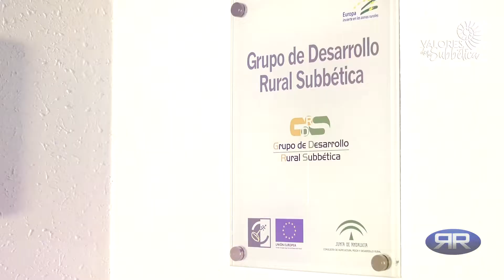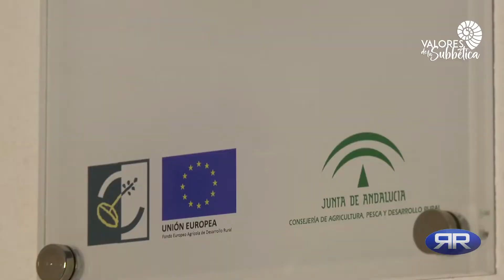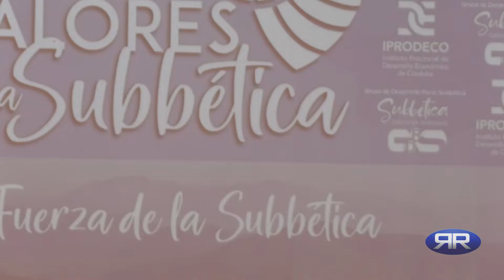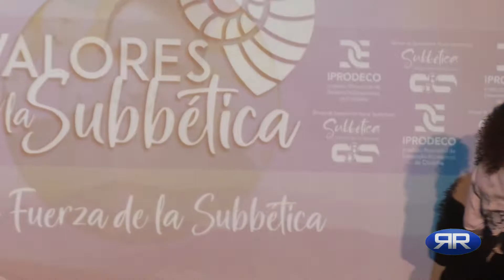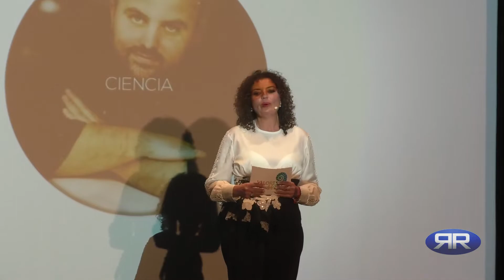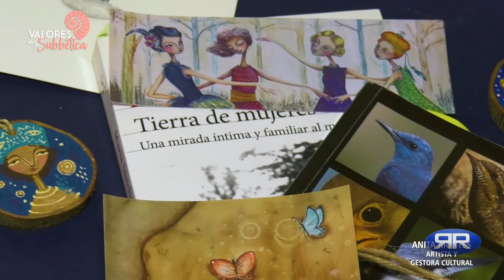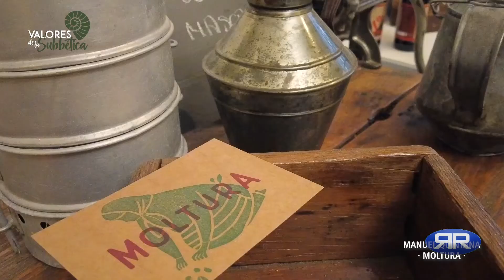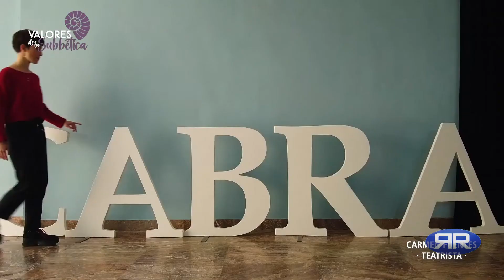Gala Valores de la Subbética